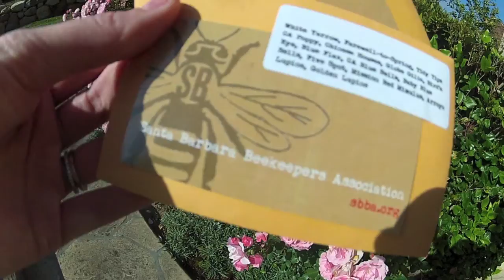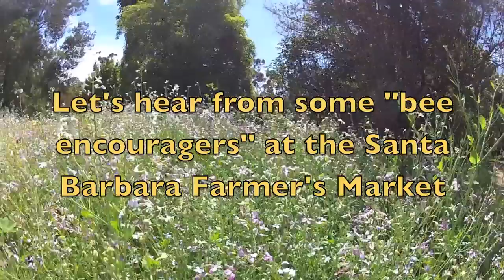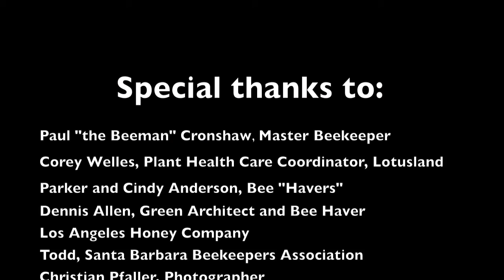Bee Encourager: Friend of the Honeybee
Presented by:
WannaBEE Cooperative Films